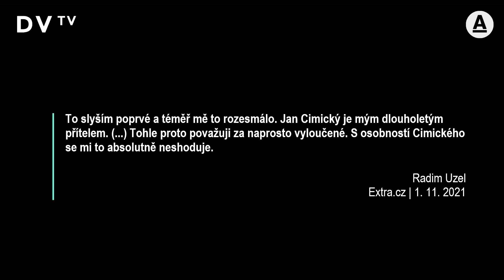Obvinění Cimického jsou otřesná a zdrcující. Netušil jsem, že v tom bude pokračovat, říká Bašný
„Výpovědi o sexuálním obtěžování mě nepřekvapily, ale rozsah a závažnost těch obvinění ano,” říká psychiatr Zdeněk Bašný k případu svého bývalého podřízeného Jana Cimického, kterého několik žen obvinilo ze zneužívání. „Povědomí o tom, že se chová nevhodně, existovalo, ale doktor Cimický to popíral a já jsem neměl záda krytá žádným vyjádřením. Zůstal bych v tom sám. Když jsme se dohodli na jeho odchodu, byl jsem podroben intenzivní kampani, intervencí v jeho prospěch bylo hodně a shodou okolností i z České televize,” dodává.